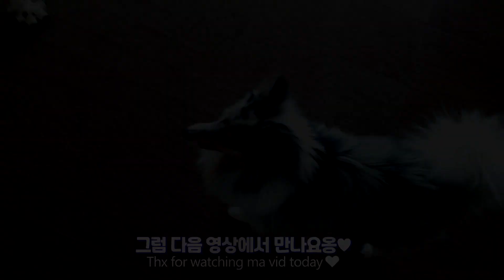똑똑한 강아지 바보 만드는 방법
강아지가 먹을 수 있는 음식이라면 다 먹는 우리 책봉이... 하지만 책봉이도 싫어하는게 있는데 바로 알약입니다ㅋㅋㅋ 이건 강아지나 사람이나 똑같은거같아요ㅋㅋㅋ
알약만 쏙쏙 빼고 먹는 똑똑한 알약 탐지견 책봉이! 과연 딸기랑 주면 어떤 반응을 보일까요??

Bong eats everything he can... But there's something he doesn't like, pills! He spat out when he took the medicine. If I give him strawberries and pills, will he eat them?